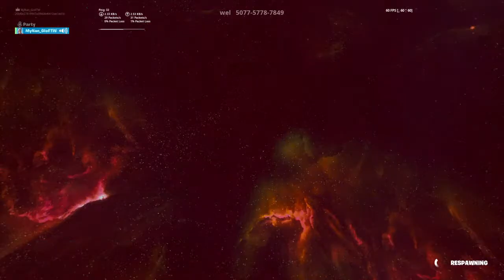Giovani Soares 2008 livestream